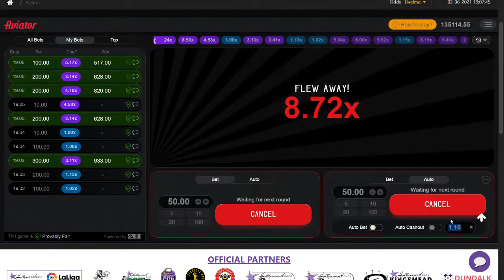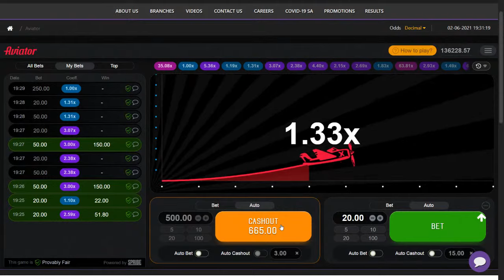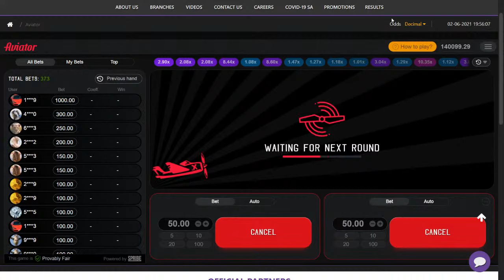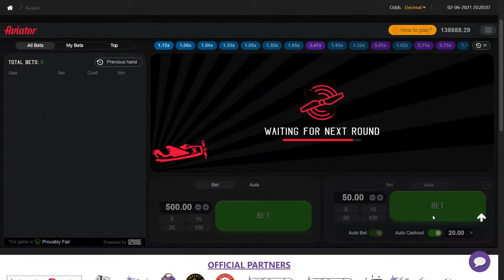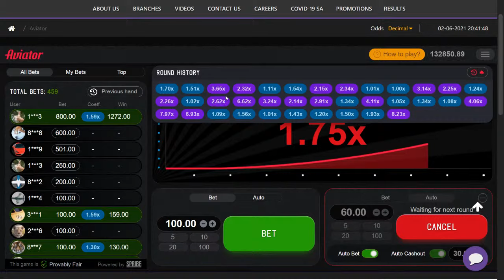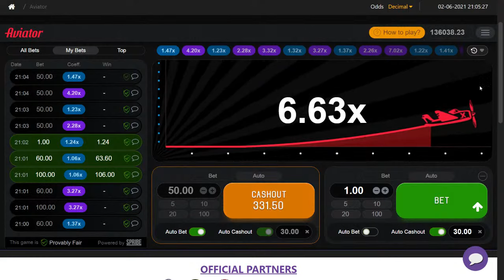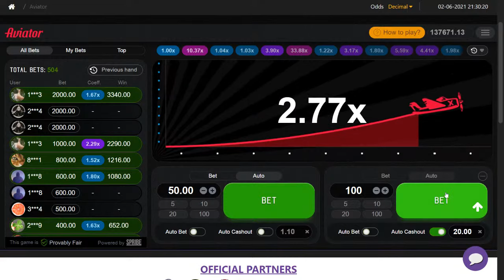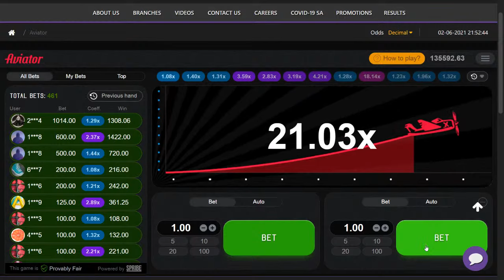Hollywoodbets Aviator Game Live Stream!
Live streaming the popular Aviator game from Hollywoodbets!

Read more about Aviator on BSB.